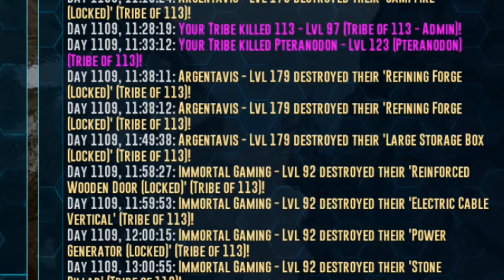Farm Skyload Cave and Tame Purlovia||Solo Unofficial PvP Server||Ark survival Evolved Mobile||EP-4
Farm Skyload Cave and Tame Purlovia

So we are back with brand new pvp solo series episode. In this video we just farm skyload cave and try to tame purlovia . i want wolf so i check all over ice biom but i couldn't found. and also pvp fight history.

Instagram ID
Immortal_i20

ark
ark survival evolved
ark mobile
ark pvp
ark mobile pvp
ark mobile raiding
ark pvp tips
immortal gaming
ark pvp raid official
ark mobile farm skyload cave
farm ascendant flake armor blue prints in ark mobile
how to tame purlovia ark mobile
tame purlovia ark
pvp solo raid in ark mobile